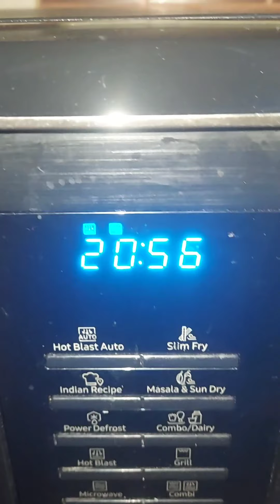Eggless Red Velvet Cupcakes।Super soft & Delicious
Welcome to @sandeepsfoodmagic 💞

Today’s recipe is Eggless Red Velvet Cupcakes